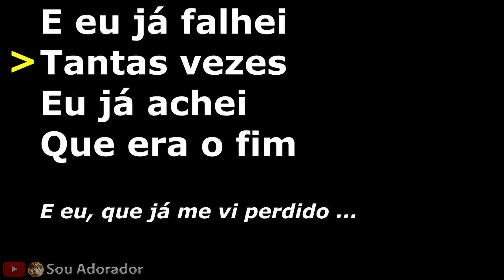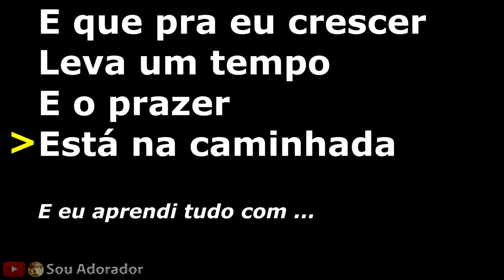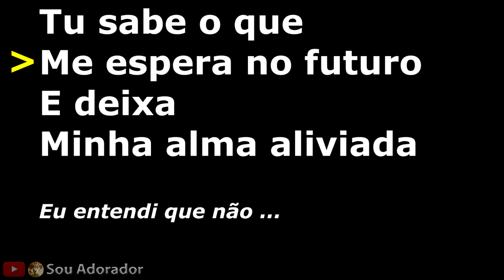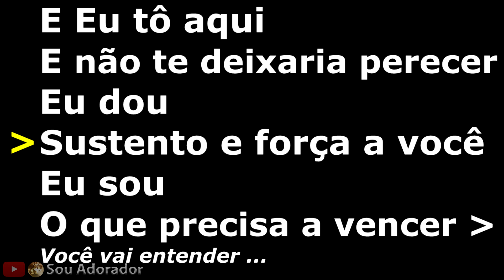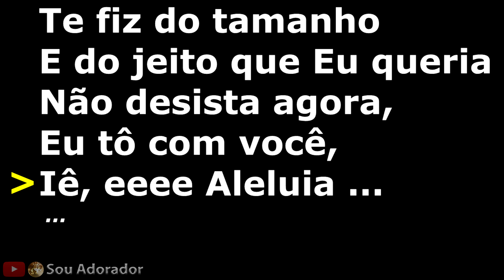Ovelhinha Isadora Pompeo - Legendado Letra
Música "Ovelhinha" da cantora gospel Isadora Pompeo com letra legenda.

Tava meditando por um tempo
E cheguei em uma conclusão
Tudo nessa vida é passageiro
Mas Tua palavra não

E eu já falhei tantas vezes
Eu já achei que era o fim
E eu, que já me vi perdido
Só fui me encontrar em Ti

Eu entendi que eu Te devo tudo
Mesmo assim, Tu não me cobra nada
Tu sabe o que me espera no futuro
E deixa minha alma aliviada

Eu entendi que não se colhe fruto
De árvore que não é machucada
E que pra eu crescer leva um tempo
E o prazer está na caminhada

E eu aprendi tudo com o Senhor
Mesmo que, às vezes, pela dor
E nenhuma vez me questionou
Mas não me deixou morrer

E disse: Meu filho, não vai dar pra desistir
Olhe o caminho, você chegou até aqui
Aguenta um pouquinho que já está chegando o tempo
E segue nessa força, determine um final pra esse medo

E segue nessa força e determine um final pra esse medo

E Eu tô aqui e não te deixaria perecer
Eu dou sustento e força a você
Eu sou o que precisa a vencer

Você vai entender que eu não te deixaria
Nem por uma, nem por outra ovelhinha
Te fiz do tamanho e do jeito que Eu queria
Não desista agora, Eu tô com você, eu tô com você

Eu não te deixaria
Não desista agora, Eu tô com você, iê